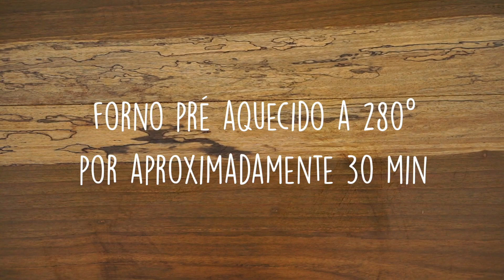BATATA TORNADO COM MOLHO DE GORGONZOLA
Clique em "MOSTRAR MAIS" para ver os ingredientes.

Que tal uma batata diferente? Se liga na batata tornado, deliciosa e fácil de fazer! :)

INGREDIENTES:
- 2 a 3 batatas
- 1 colher de sopa de manteiga
- 1 colher de sopa de orégano
- 1 colher de sopa de páprica picante
- 1 colher de sopa de alho em pó
- salsinha a gosto
- 50g de queijo parmesão
- 50g de queijo gorgonzola
- 200g de creme de leite
- palitos de churrasco

Gostou? Dá um like nesse vídeo pra gente! ;)

Direção: Rafael Aflalo
Produção: Naiana Gaby
Edição: Adrianna Oliveira